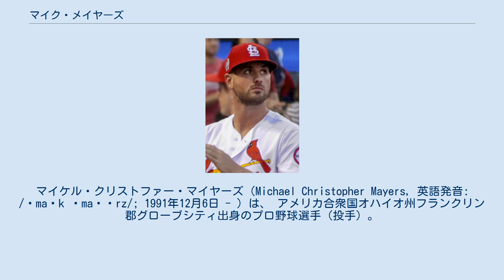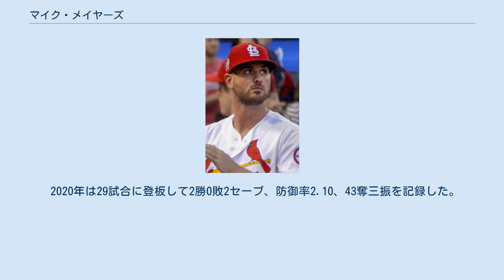マイク・メイヤーズ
マイケル・クリストファー・マイヤーズ（Michael Christopher Mayers, 英語発音: /ˈmaɪk ˈmaɪərz/; 1991年12月6日 - ）は、 アメリカ合衆国オハイオ州フランクリン郡グローブシティ出身のプロ野球選手（投手）。
右投右打。
 2013年のMLBドラフト3巡目（全体93位）でセントルイス・カージナルスから指名され、プロ入り。
契約後、傘下のルーキー級ガルフ・コーストリーグ・カージナルスでプロデビュー。
A級ピオリア・チーフスでもプレーし、2球団合計で10試合（先発8試合）に登板して1勝3敗、防御率2.97、27奪三振を記録した。
 2014年はA+級パームビーチ・カージナルス、AA級スプリングフィールド・カージナルス、AAA級メンフィス・レッドバーズでプレーし、3球団合計で26試合に先発登板して8勝12敗、防御率3.39、117奪三振を記録した。
 2015年はルーキー級ガルフ・コーストリーグ・カージナルスとAA級スプリングフィールドでプレーしたが、胸郭出口症候群の手術で一時戦線離脱している。
この年は2球団合計で12試合に先発登板して2勝4敗、防御率5.87、43奪三振を記録した。
 2016年の開幕はAA級スプリングフィールドで迎えた。
AAA級メンフィスを経て7月24日にメジャー契約を結び、アクティブ・ロースター入りした。
同日のロサンゼルス・ドジャース戦にて先発でメジャーデビューも、1.1回を9失点の大量失点を喫し、敗戦投手となった。
なお、マイナーでは2球団合計で25試合に先発登板して9勝10敗、防御率3.19、127奪三振を記録した。
 2017年、メジャーでは3試合の登板にとどまった。
マイナーではAAA級メンフィスでプレーし、31試合（先発15試合）に登板して5勝6敗、防御率3.28、97奪三振を記録した。
 2018年は初の開幕メジャーを経験したが、シーズン序盤は昇降格を繰り返していた。
だが、6月8日以降は8月に一時故障者リスト入りした期間を除いてメジャーに帯同し、最終的に50試合に登板して2勝1敗1セーブ、防御率4.70、49奪三振を記録した。
 2019年8月4日にDFAとなり、8月6日にマイナー契約でAAA級メンフィスへ配属された。
9月1日にメジャー契約を結んでアクティブ・ロースター入りした。
この年は16登板で19回を投げ、0勝1敗、防御率6.63、16奪三振を記録した。
 2019年11月1日にウェイバー公示を経てロサンゼルス・エンゼルスへ移籍した。
 2020年は29試合に登板して2勝0敗2セーブ、防御率2.10、43奪三振を記録した。
 フォーシームとスライダーのコンビネーションで組み立てている。